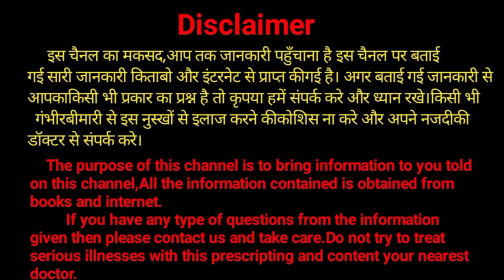नपुंसकता से छुटकारा पाने के लिए sex power capsules/use/dose/in hindi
Sikander-e-Azam plus capsules

Company- Hashmi Davakhana( अमरोहा )

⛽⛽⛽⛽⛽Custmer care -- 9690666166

Sikander-e- Azam plus capsules

This channel more video clik

# take health

sikander e azam capsule ingredients,
sikander e azam capsule ke fayde,
sikander e azam capsule dosage,
sikander e azam capsule benefits in hindi,
sikander e azam plus capsule online shopping